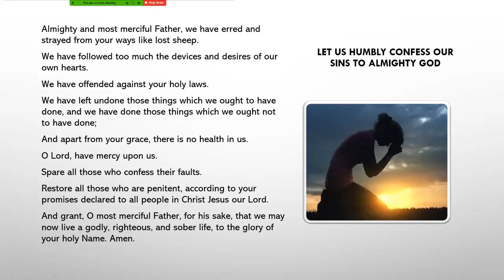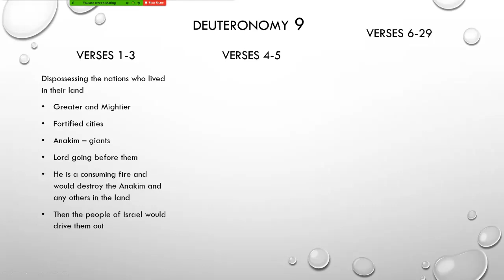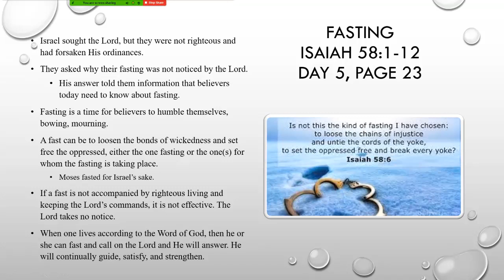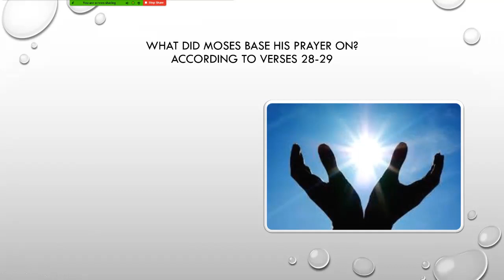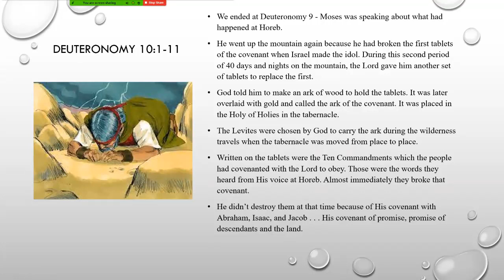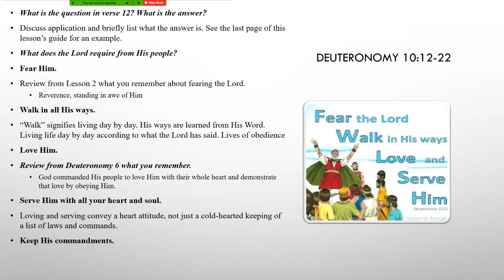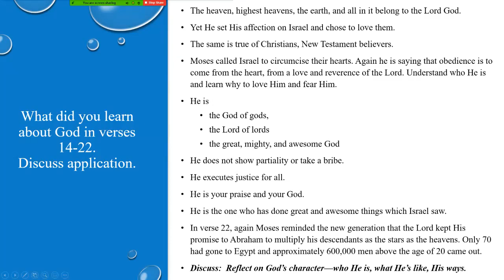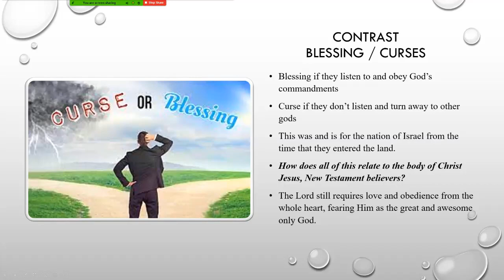L3 Deut Class Discussion Video